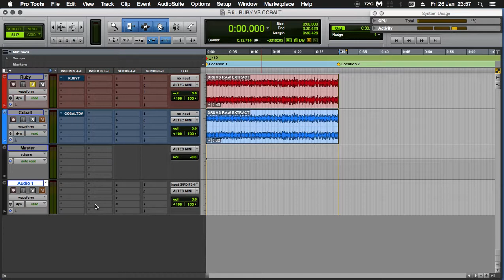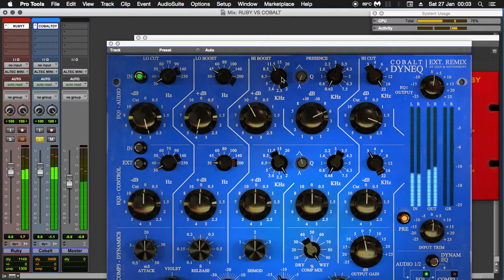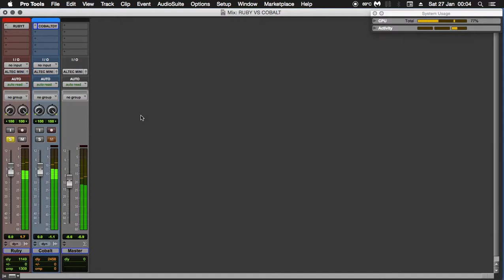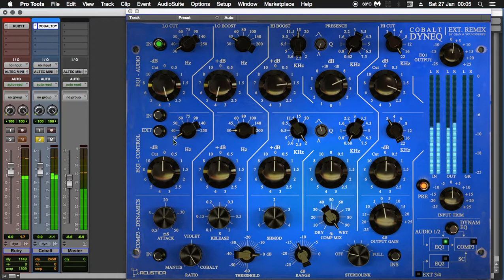Acustica Audio | Ruby vs. Cobalt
A quick comparison of new Acustica Audio Ruby EQ and Acustica Audio Cobalt EQ. (I've took EQ 1 portion of dynamic version of the Cobalt because it have mid cut option)  The audio recording features me playing drums.